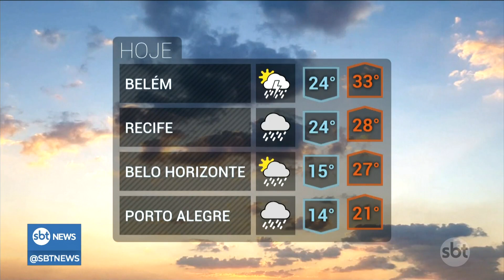Previsão: Região Sul do país pode ser atingida por novo ciclone | SBTNewsnaTV (08/09/23)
Um novo ciclone extratropical está se formando e pode afetar, novamente, a região Sul do país. Confira detalhes na previsão do tempo.

O que foi notícia ao longo do dia no SBT News você assiste agora, no SBT News na TV!